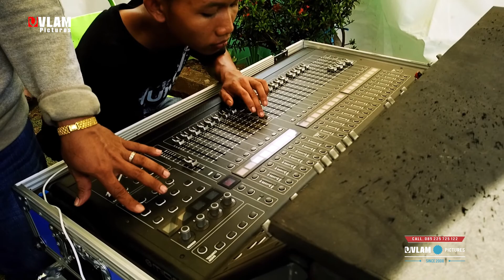ENGKAULAH TAKDIR KU - RIA ANDIKA - CAMELIA NGETUK PEMUDA POJOK 2